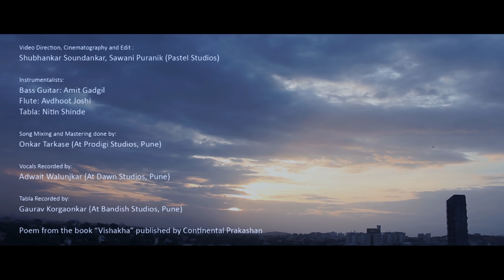Dhyaas | Jasraj Joshi | Kusumagraj | Sanket Puranik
Poem by: Kusumagraj
Singer: Jasraj Joshi.
Music Composer: Sanket Puranik
Music Arrangers: Onkar Tarkase, Anunaad Dalvi.

Video Direction, Cinematography and Editing by:
Shubhankar Soundankar, Sawani Puranik. (Pastel Studios).

Poem from book "Vishakha" published by Continental Prakashan.

Bass Guitar: Amit Gadgil
Flute:Avadhoot Joshi
Tabla:Nitin Shinde
Song Mixing and Mastering done by: Onkar Tarkase (At Prodigi Studios, Pune)
Vocals Recorded by: Adwait Walujkar (At Dawn Studios, Pune).
Tabla Recorded by: Gaurav Korgaonkar (At Bandish Studios, Pune)
Special Thanks: Salil Hangekar, Manoj Bapat, Chinmay Manurkar..